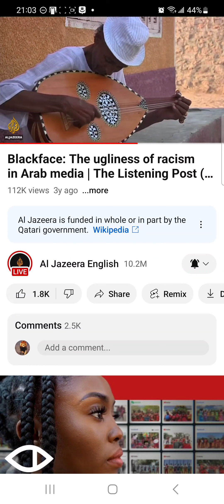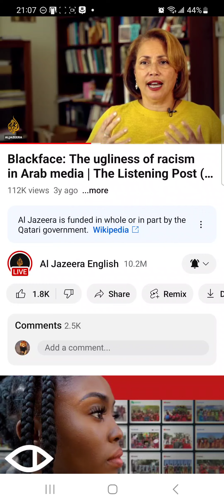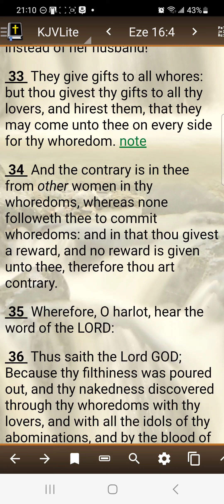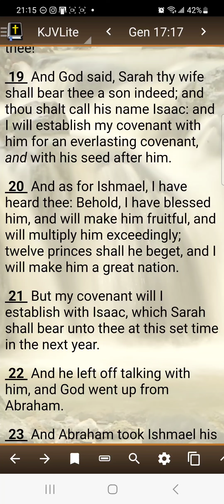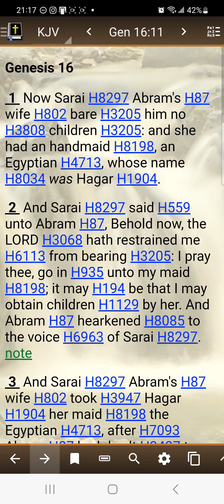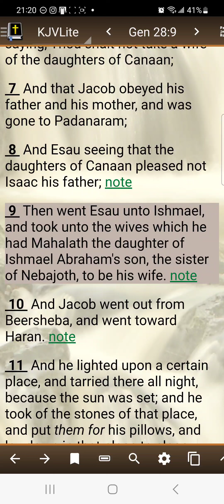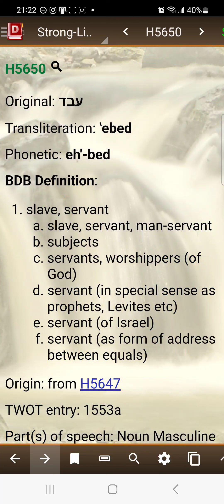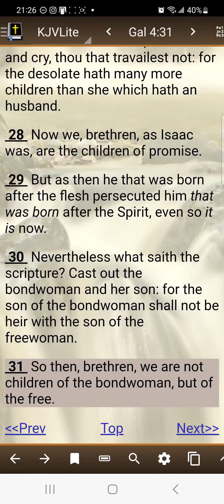Ishmael is the real "Abeed" (Ibad)